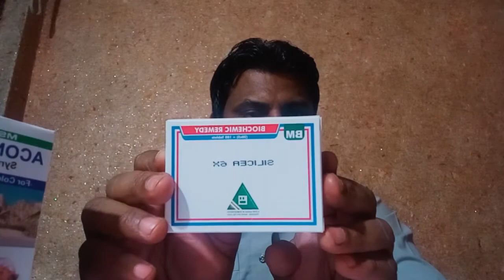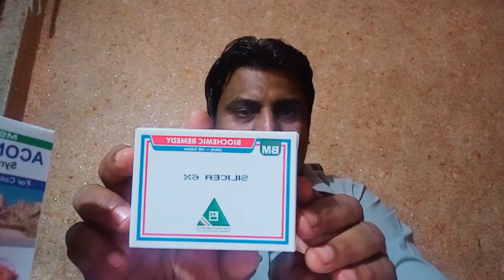زخموں کے لیے میڈیسن